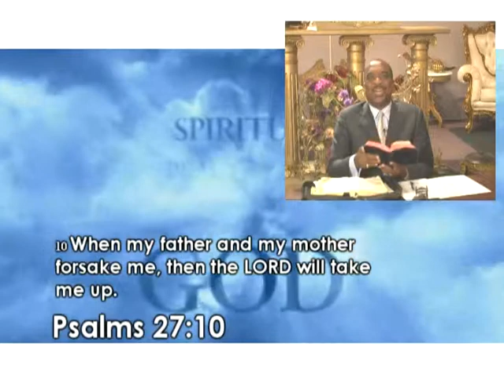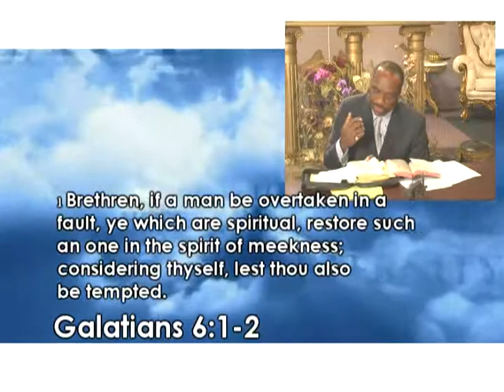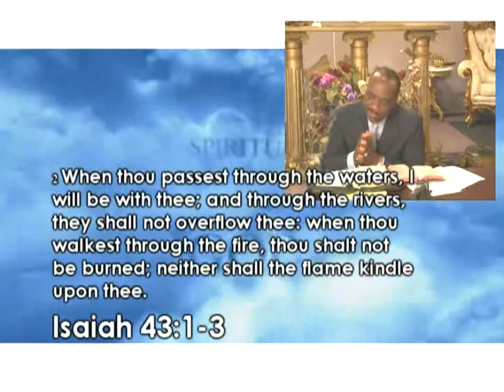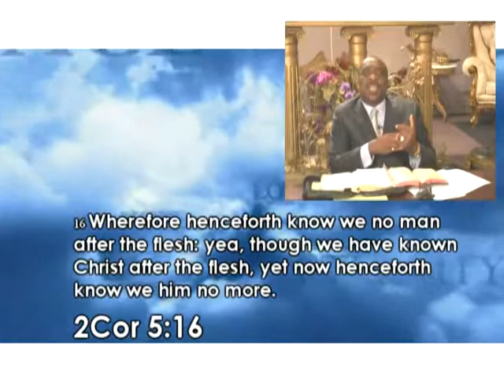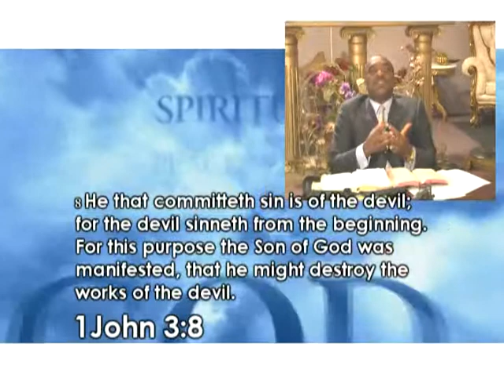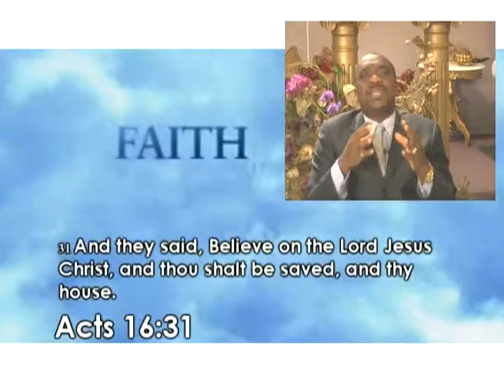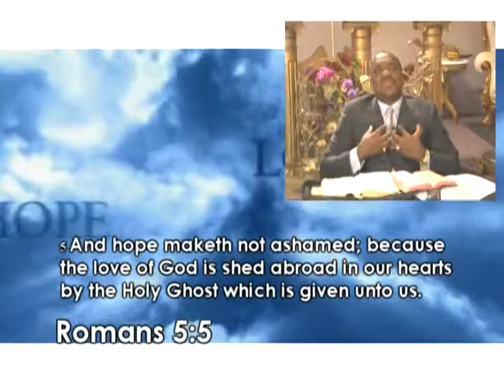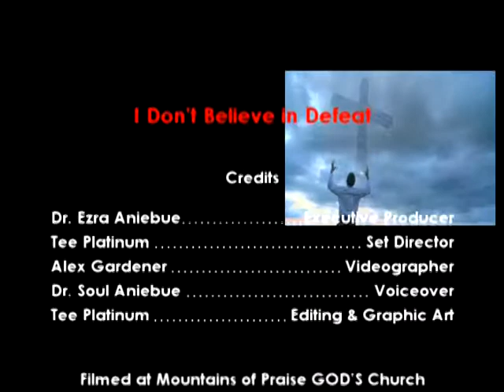How to Recover from Family Wounds pt 1 by Prophet Dr. Ezra